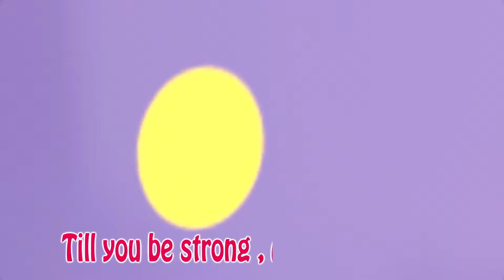How Many Fingers 🤗& More Top Kids Songs and Nursery Rhymes | Coco Shark After School Club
🍎🍇🥑Let the music and laughter fill your day with endless joy!

"How Many Fingers" is a delightful and educational children's song that engages young learners in a fun and interactive way. 👶🤚
🎵 This catchy tune is designed to help children learn and practice counting, as well as recognizing and identifying their fingers. It's a playful way to introduce basic math skills.
🤗 The song invites kids to participate by holding up their fingers, which makes learning an engaging and hands-on experience.
🌟 Overall, "How Many Fingers" is an enjoyable and educational song that combines music, movement, and math to create a delightful learning adventure for little ones. It's a great way to make learning fun and memorable! 🎶🖐️🤩

🍓🍓 Welcome to Coco Shark After School Club 🍓🍓

Lyrics📚📚:
How many fingers on one hand?
Let’s all count together
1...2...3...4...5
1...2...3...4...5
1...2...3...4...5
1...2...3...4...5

How many fingers on two hands?
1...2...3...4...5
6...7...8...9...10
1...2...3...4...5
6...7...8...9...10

CLAP...CLAP...CLAP…CLAP….CLAP
CLAP...CLAP...CLAP…CLAP….CLAP
CLAP...CLAP...CLAP…CLAP….CLAP
Clap your hands with me

How many toes on one foot?
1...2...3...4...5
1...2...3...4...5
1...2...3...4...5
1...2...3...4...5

How many toes on two feet?
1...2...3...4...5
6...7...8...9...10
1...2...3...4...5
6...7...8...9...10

CLAP...CLAP...CLAP…CLAP….CLAP
CLAP...CLAP...CLAP…CLAP….CLAP
CLAP...CLAP...CLAP…CLAP….CLAP
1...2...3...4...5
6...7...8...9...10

00:09 How Many Finger
03:11  I Am A Space Man
05:11 Jobs Song
07:33 Lost Dog
09:03 Mary Had ALittle Lamp
11:27 Head Shoulders Knees And Toes
13:44 Here's to You Mother
16:21 Wash Your Hands

⭐ About Coco Shark After School Club ⭐
"Coco Shark After School Club" is a vibrant and imaginative channel dedicated to providing young children with an exciting and educational experience. 🌟👶
🎈 Our channel is a captivating world of colors, creativity, and learning, designed to engage preschoolers and kindle their curiosity.
🌈 Through playful and educational content, we introduce children to a variety of subjects, from numbers and letters to shapes and colors.🎉 Join us at "Coco Shark After School Club" for a world of entertainment, exploration, and early childhood education. Let the fun and learning begin! 🌠📚🎨